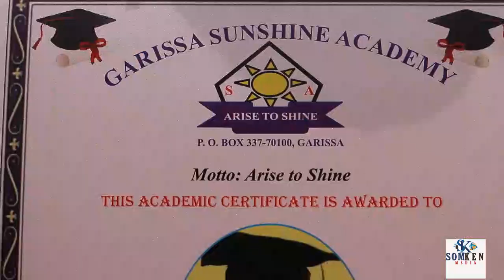Ardeyda Sun Shine School Oo Bandhig Cajiib Ah Sameeyay Magaalada Garissa.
Ardeyda Sun Shine Primary School Qeybta Bulla Iftin Oo Soo Bandhigay Waxyaaba Cajiib Ah Iyo Qalin Jabinta Ardeyda nursery-ga